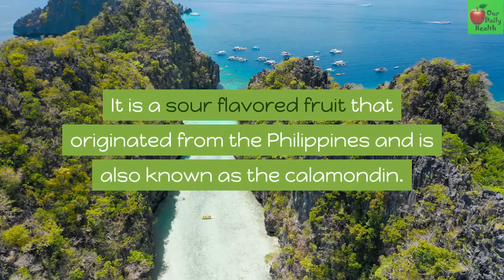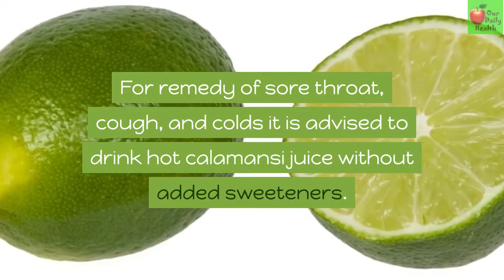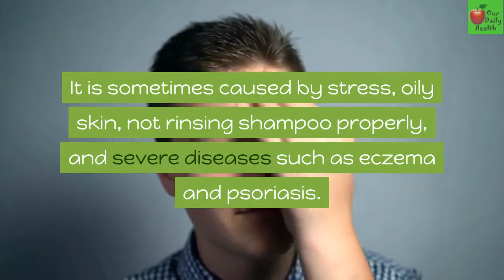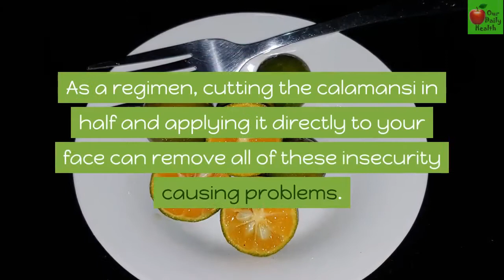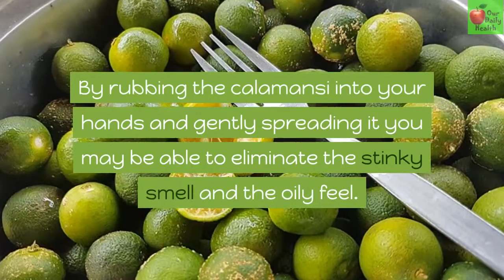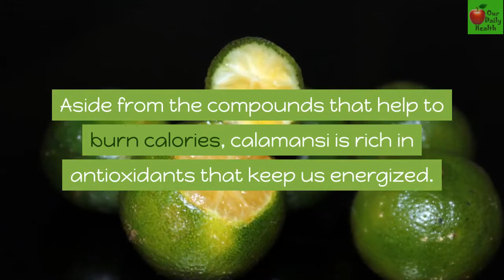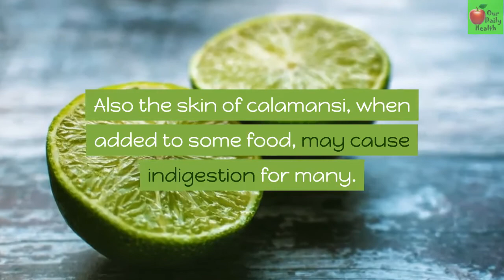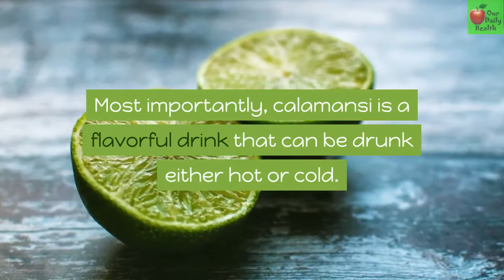Calamansi Benefits - Top 11 Health Benefits of Calamansi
Calamansi - a small green round fruit that becomes yellow when it ripens. It is half the size of a lime. It is a sour flavored fruit that originated from the Philippines and is also known as the calamondin. This serves as the citrus star of the Philippines and over the years its popularity has spread worldwide. Because of the uniqueness of the taste of this citrus fruit, it is hard to find a replacement for it.

Lemon is a close substitute to calamansi but it cannot perfectly replace the sweet-sour taste combination of calamansi. Calamansi is a popular ingredient used for various types of foods. It can be used as a dipping sauce, a blending flavor to dishes, and in most cases, it can be served as a juice drink.

Calamansi has a calming effect on the stomach. Although it is rich in citric acid, it is still a favorite drink of many. Not only is it satiating the palate, it gives more touch to most food preparations and it's also good for the skin.

In this video, you'll learn 'Calamansi Benefits: Top 11 Health Benefits benefits of Calamansi'. Enjoy watching!

ABOUT Our Daily Health

Our main goal is to give basic, natural home solutions for daily infections and issues, using all-natural daily food active ingredients found in your house.

We also look at the benefits of eating dietary whole foods to improve the general health and wellness of the body.

If you know someone who needs to see this, share it.